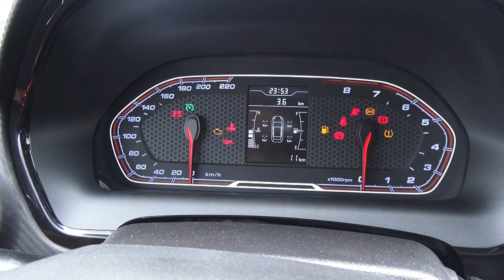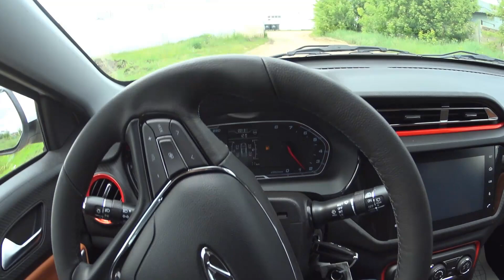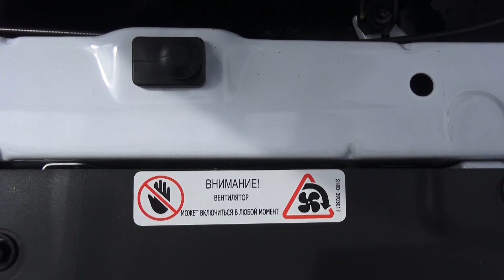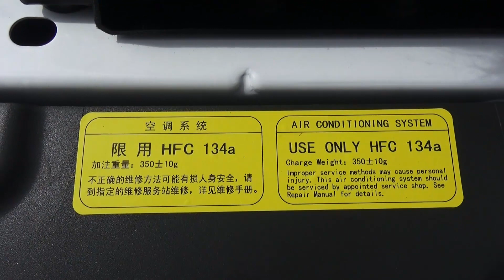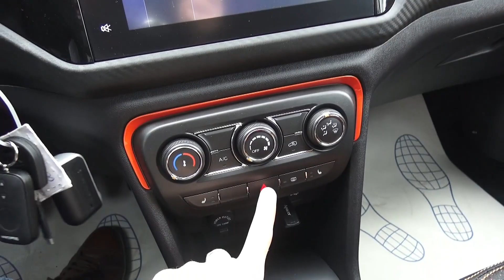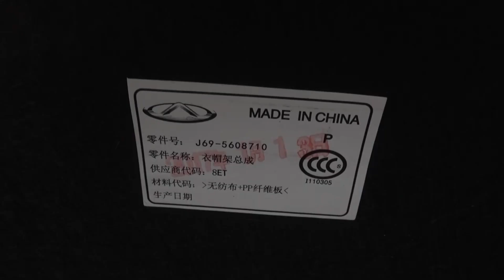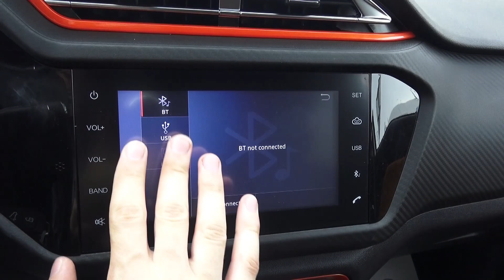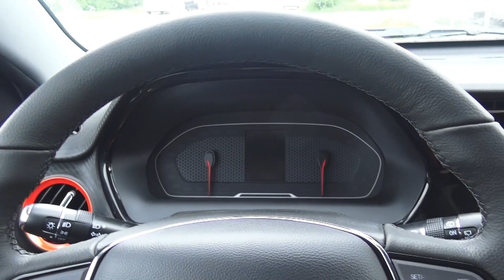2017 Chery Tiggo 2. Start Up, Engine, and In Depth Tour.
2017 Chery Tiggo 2. Start Up, Engine, and In Depth Tour.